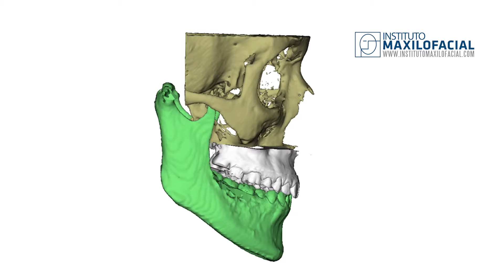Cirugía ortognática monomaxilar. Caso # 63: María- Clase 3, mordida cruzada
María vino a nuestro centro para solucionar su clase 3, a pesar de tener muchos miedos relacionados con la cirugía. En el vídeo, ella nos cuenta como fue su postoperatorio y cómo se siente a un mes y medio después de su cirugía de avance y descenso maxilar.